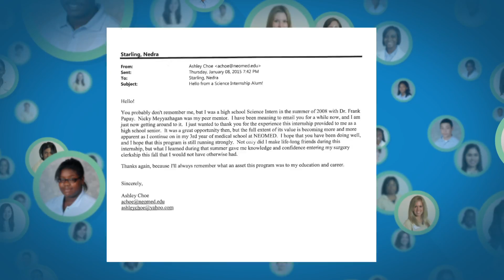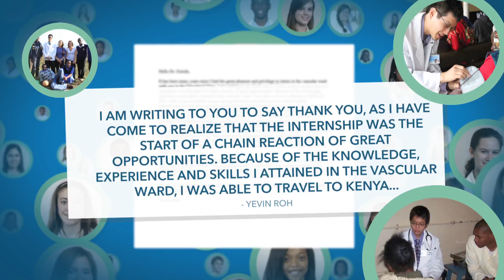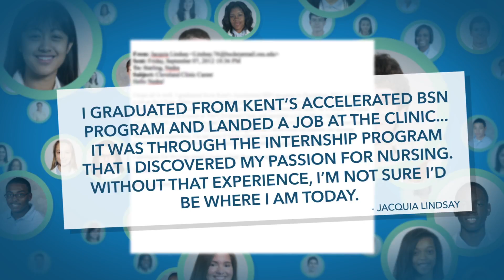CLEVELAND CLINIC SUMMER INTERNSHIP PROGRAM 2015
Celebrating a decade of transforming Education, Science and Futures, the Summer Internship programs created by the Cleveland Clinic Community Outreach Education Initiatives tell yet another inspirational story.  This video sets the table with a look at the programs "by the numbers" then transitions into real world examples of how participants in the program have gone on to make a difference in the world.